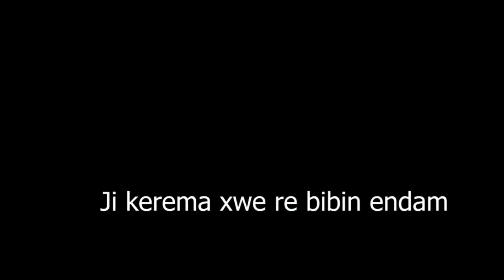Serok Neçîrvan Barzanî: Zanîngeha Amerîkî ya Kurdistan ê - Duhok